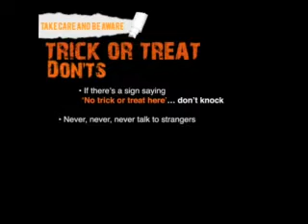Take care and be aware this Halloween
Staffordshire County Council has teamed up with Staffordshire police. Staffordshire Fire and Rescue and other local authorities to encourage a happy and safe Autumn for all.
We want everyone to have fun over this celebratory period but it's important to remember that some people can find the unexpected knocks on doors and loud bangs scary and intimidating, especially some of the older members of our community.